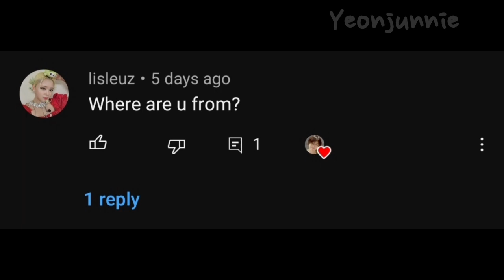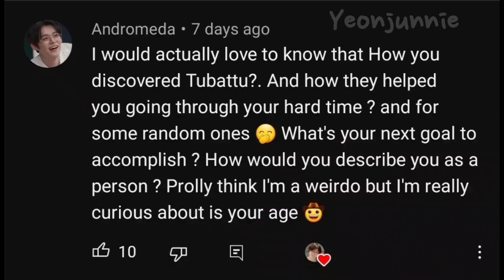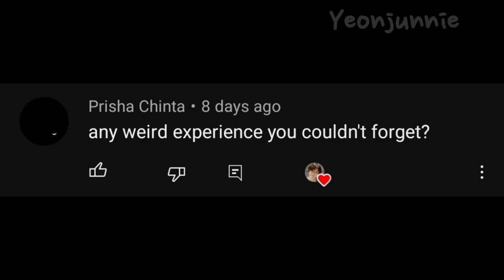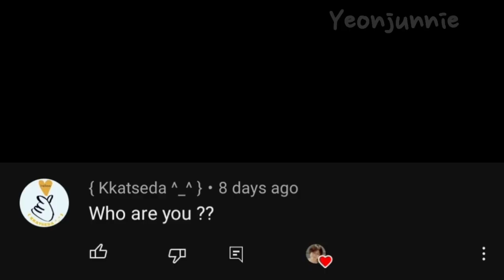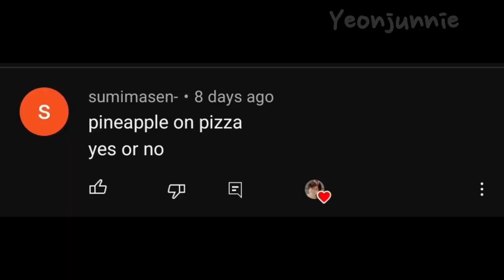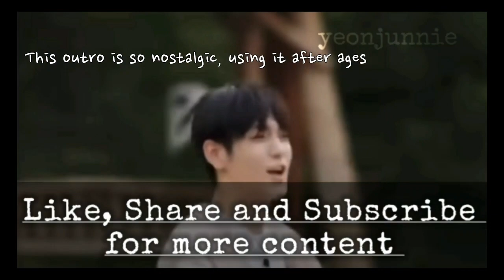question and answer with yeonjunnie feat ✨introduction✨ 💍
YO IK I POSTED IT A DAY LATE BUT YOU ALL I AM SO SORRYYYY, I WAS BUSY THE WHOLE DAY AND TODAY WE ALL WENT OUT SO EVEN MORE BUSY
ALSO SORRY FOR THE BAD EDITING, LOVE YOU ALLLLL